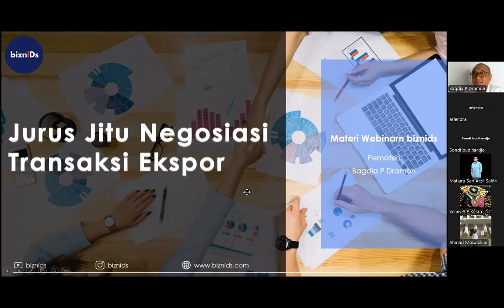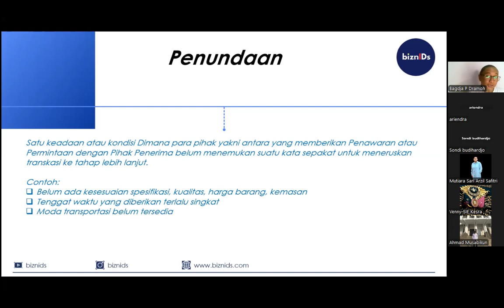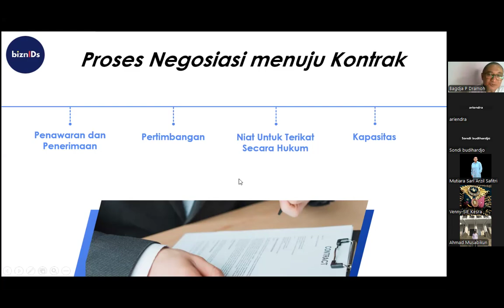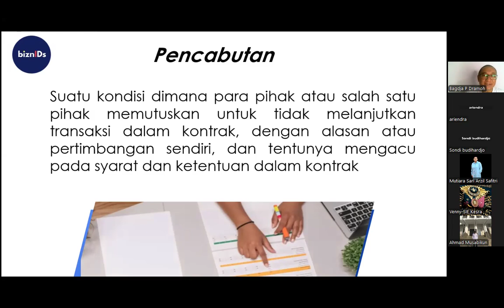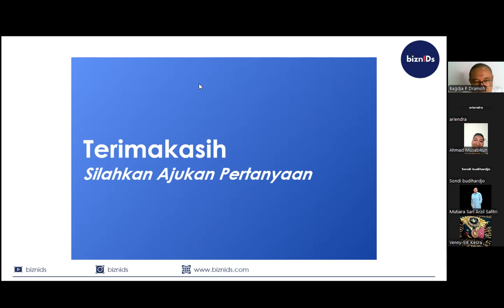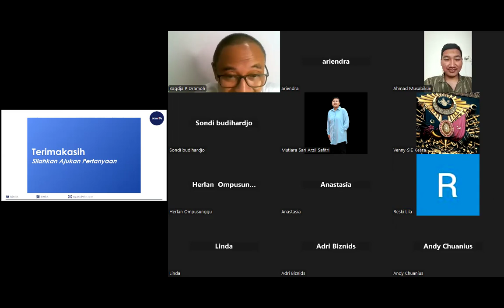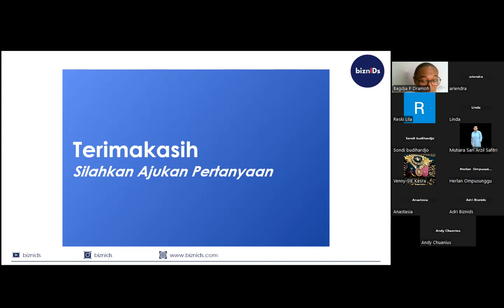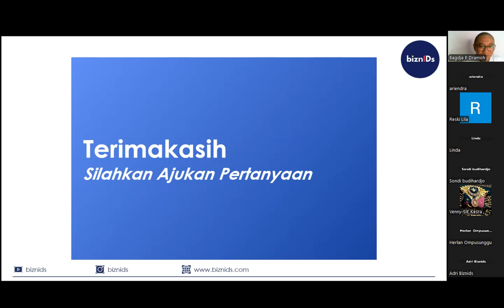Jurus Jitu Menutup Kesepakatan Ekspor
Biznids Free Webinar Jurus Jitu Menutup Kesepakatan Ekspor
7 Agustus 2024

Pembicara : Bagdja P Dramoh